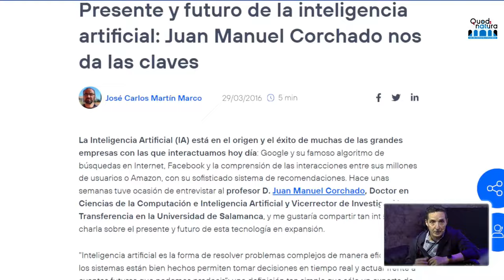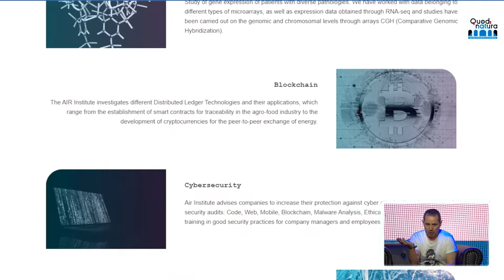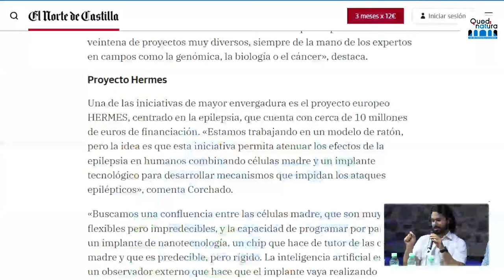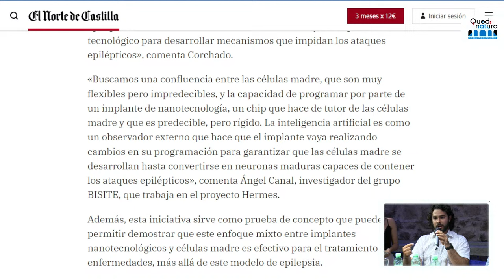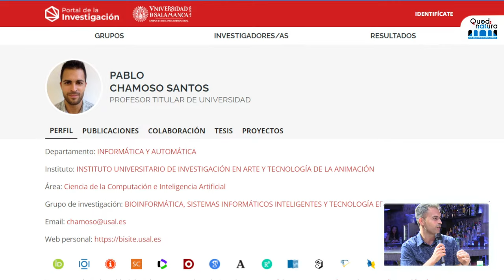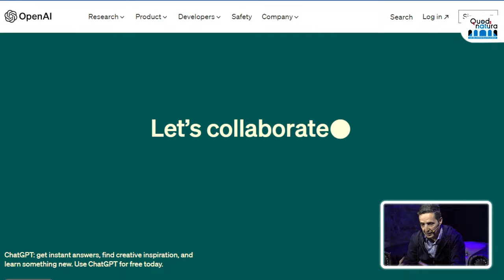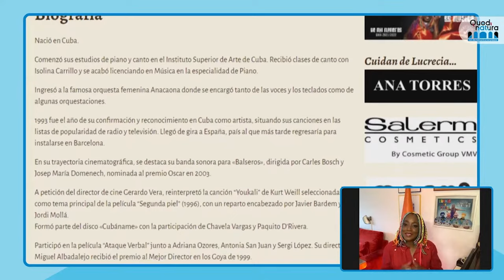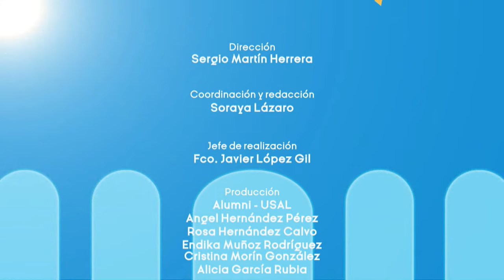EL CAMINO CONTINÚA con Juan Manuel Corchado y Pedro Luis Sánchez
👉 ¡No olvides que puedes comentar en el vídeo!
Vuelve nuestro programa “Quod Natura” de forma presencial. En esta ocasión se realizará en el Camelot Club y podrás asistir como público, la entrada será libre hasta completar el aforo.

Además, será retransmitido en directo a través de nuestro canal de YouTube y de Twitch, al igual que el resto de programas de “Quod Natura”

Bajo el título “El camino continúa”, el programa tratará sobre inteligencia artificial, y participarán como especialistas:

Juan Manuel Corchado, catedrático de la Universidad de Salamanca y presidente del AIR Institute.
Pedro Luis Sánchez, catedrático de la Universidad de Salamanca y jefe de servicio de Cardiología del Hospital Universitario de Salamanca.
Asimismo, intervendrán como invitados:

Ángel Canal, bioinformático especializado en neurociencia computacional e inteligencia artificial.
Pablo Chamoso, profesor titular del área de ciencia de la computación e inteligencia artificial.
Desde Alumni – USAL queremos servir de punto de encuentro de toda la comunidad universitaria. Estudiantes de ahora, antiguos alumnos, personal docente investigador y personal de administración y servicios, así como para los amigos de la Universidad.

📢 Quod Natura, programa online de Alumni USAL, en colaboración con el Ayuntamiento de Salamanca y la Universidad de Salamanca.

Dirigido y presentado por Sergio Martín Herrera, periodista